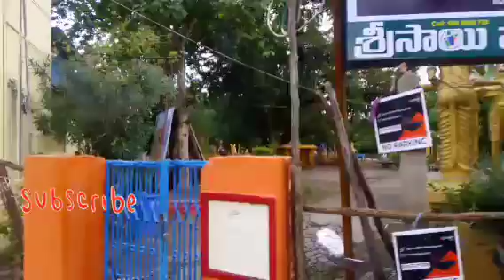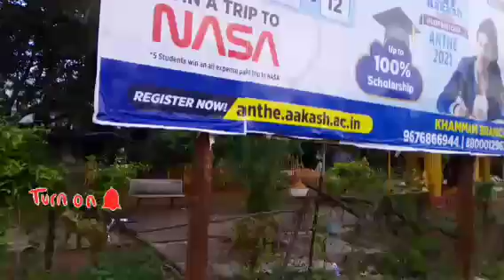Parnashala in khammam indhira nager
parnashala in khammam indhira nager ## Bhavya videos all in one